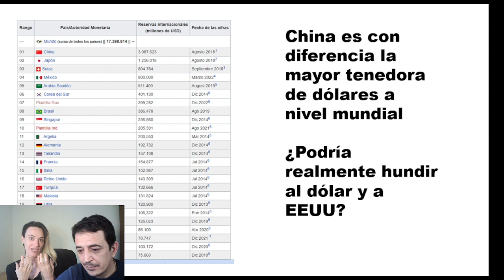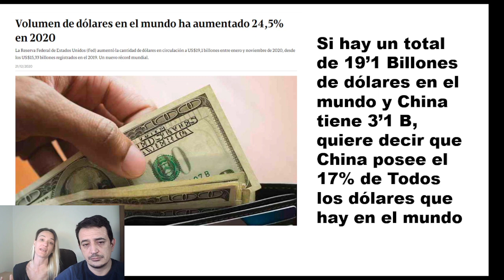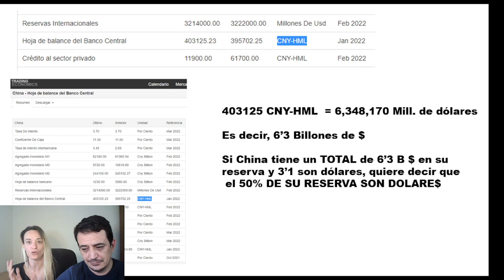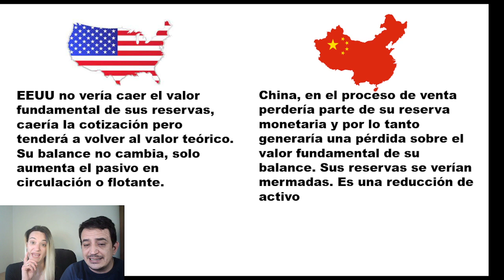CHINA PROXIMA POTENCIAL MUNDIAL ¿PUEDE HUNDIR EL DÓLAR?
HAZNOS UNA DONACIÓN:
PAGO EN BTC A TRAVÉS RED BTC: 3EWdxB65PaYQHsye3wYvLaWfhbwVFCavzR
PAGO EN USDT RED ETHEREUM: 0xdd070e80a5a8a6e96ec5e92a8848a164fb166b83

TE AYUDAMOS CON TUS SEGUROS, ENERGÍA, HIPOTECA, TELEFONÍA E

DESCUBRE nuestro NUEVO FORO DONDE SE HABLA DE INVERSIONES

YA NO COLABORAMOS CON BROKERS DEBIDO A UN CAMBIO NORMATIVO; SI SE
MENCIONA EN ALGÚN VÍDEO SE DEBE A QUE ES ANTERIOR A Febrero de 2021.

ACCEDE A TODA NUESTRA FORMACION EN NEO BUSINESS SCHOOL A NUESTRO NUEVO CANAL PARA CONTENIDO DE INVERSIÓN Y MERCADOS